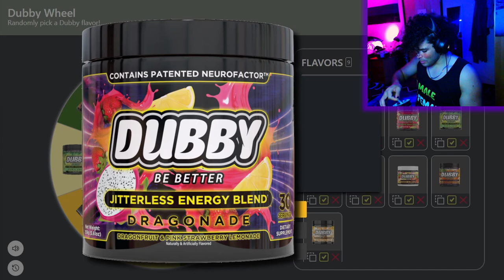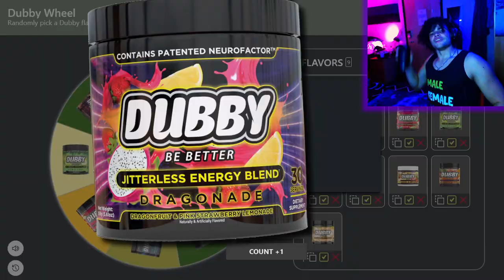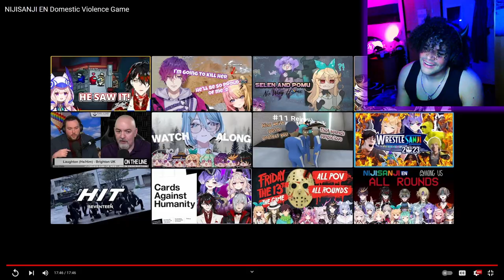Getting Enjoyment Out Of Domestic Violence | Rox Reacts (NIJISANJI EN Domestic Violence (Crab) Game)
Ok I don't know why, but Nijisanji called crab game the domestic violence game so I guess we're getting enjoyment out of domestic violence now. This video reminded me of old-school YouTube videos where people would troll people on Xbox 360, specifically because it sounded like everyone was using controller microphones.
Thank you to @__Jayden__ for recommending this video!

00:00 - Subscribe To Join The Legion!
00:14 - Dubby Wheel!
00:30 - ONLY 8 LEFT!!!
01:37 - Niji EN Crab Game
22:04 - Final Reactions And Outro